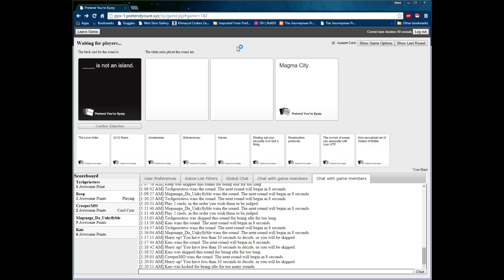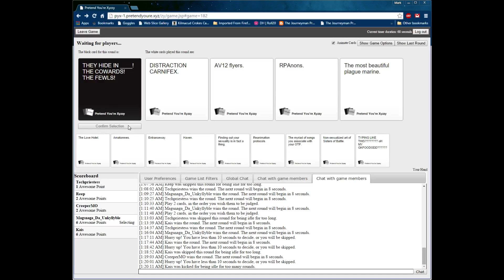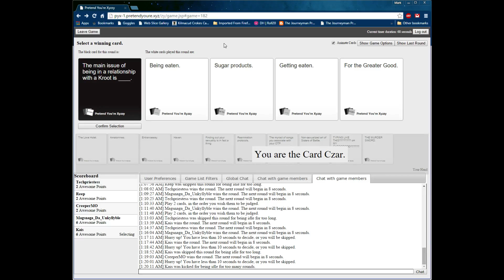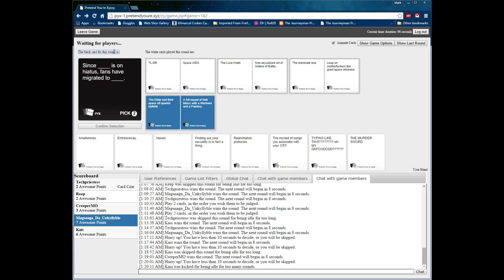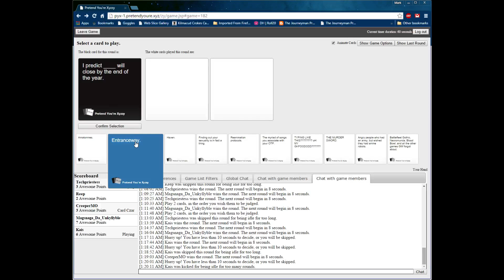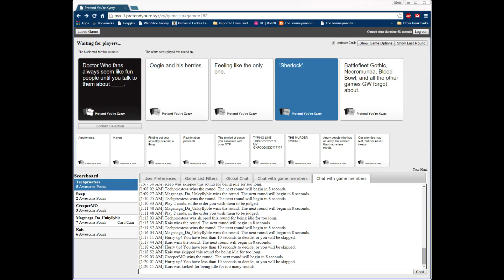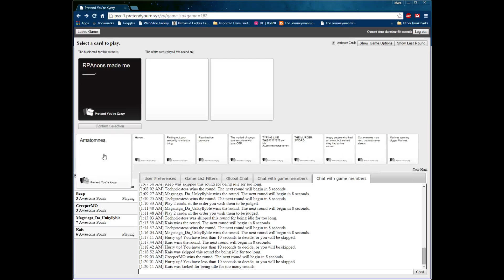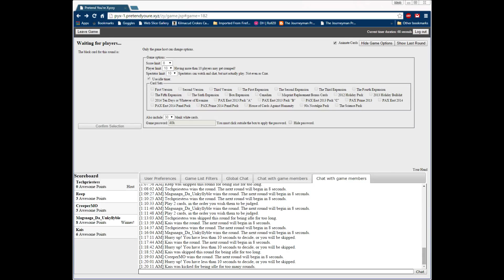40k Cards Against Humanity! Set 1 (Part 8)